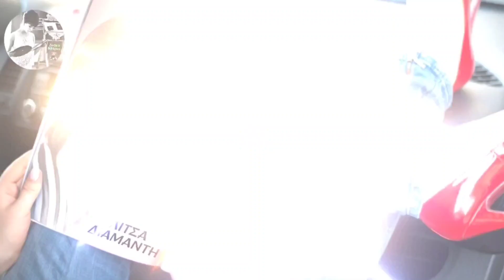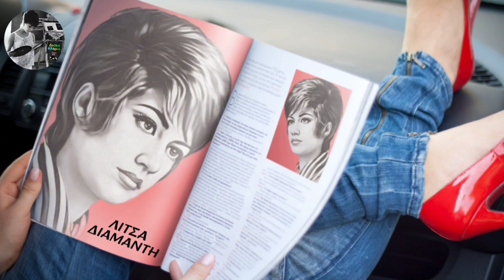Σε κάνω θεό μου 🎤 ΛΙΤΣΑ ΔΙΑΜΑΝΤΗ / Δισκο45άρια Giorgos Oikonomou (Blackman)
Σε κάνω θεό μου - ΛΙΤΣΑ ΔΙΑΜΑΝΤΗ

ΣΤΙΧΟΙ Αντρέας Κλεισιάρης
ΜΟΥΣΙΚΗ Βασίλης Βασιλειάδης

Δισκο45άρια Giorgos Oikonomou (Blackman)